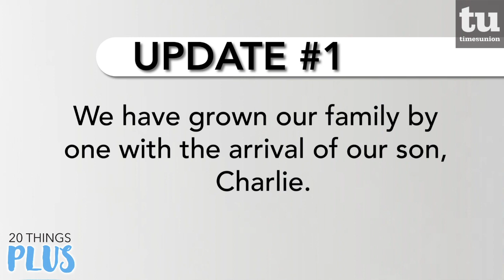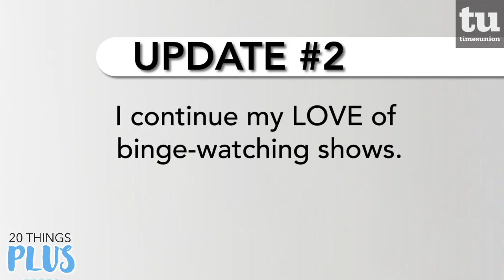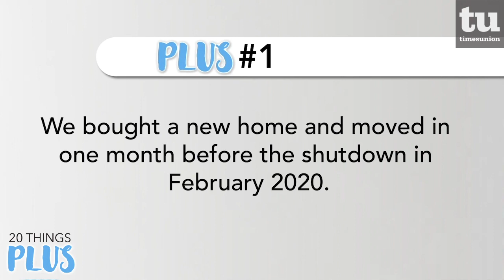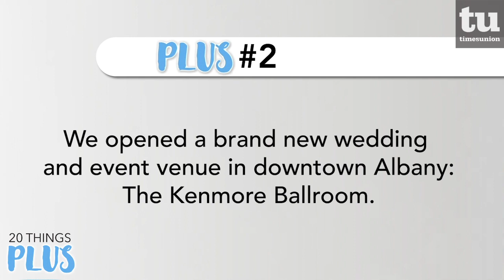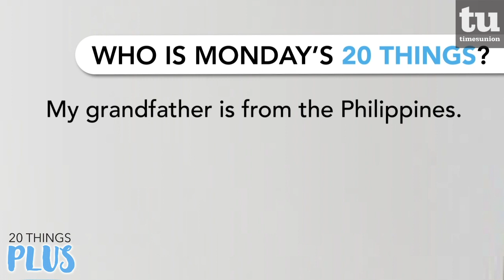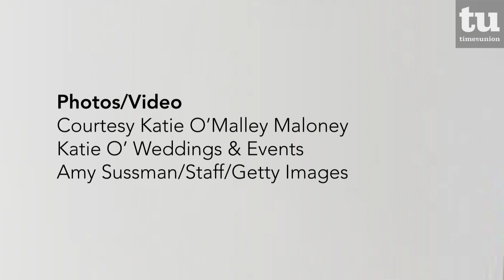20 Things Plus: Katie O'Malley Maloney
Join Kristi Gustafson Barlette in catching up with wedding and event planner Katie O'Malley Maloney, who runs Katie O' Weddings & Events in Albany. Find out what she likes to binge-watch on TV, how she moved into a new house just before the pandemic hit, and what she won in an Instagram contest.

Read Katie's original "20 Things You Don't Know About Me"